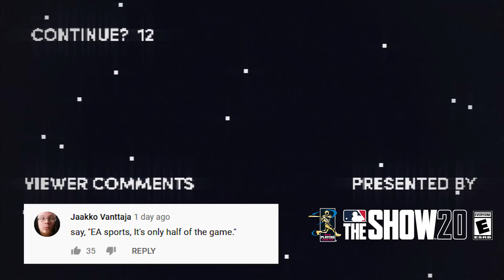Honest Game Trailers | The Division 2: Warlords of New York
MLB® The Show™ 20 is what baseball dreams are made of. Now with new ways to play, greater customization, and more exciting ways to rake in rewards. Available now at TheShow.com

Trailers that tell you the TRUTH about your favorite Video Games: Honest Game Trailers. This week it's The Division 2: Warlords of New York!